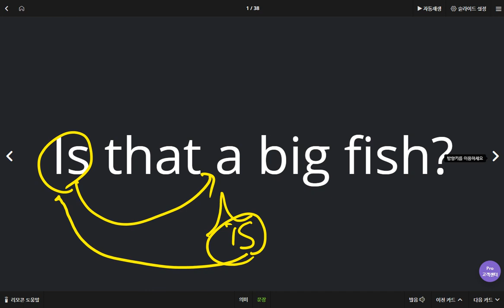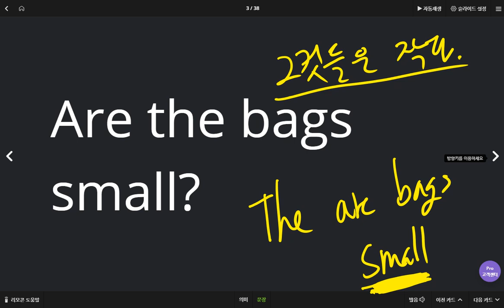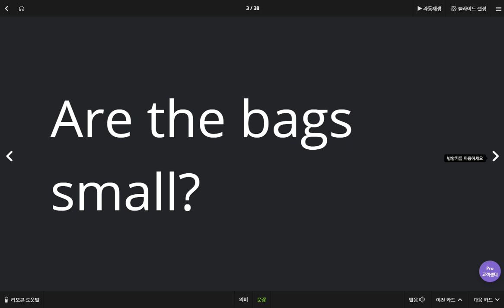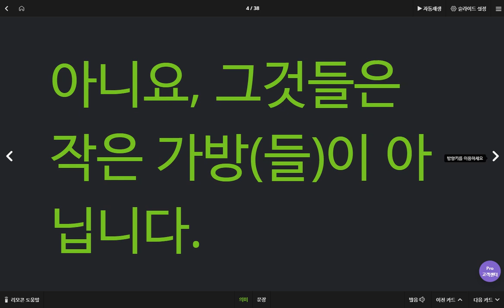박서희 2020 04 29